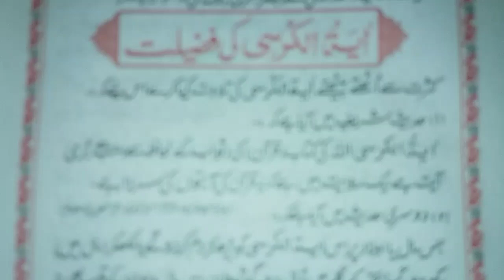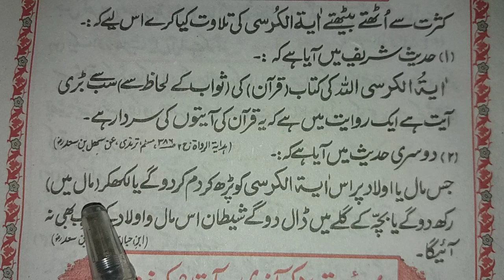Ayatul Kursi ki Fazilat || آیت الکرسی کی فضیلت || Ayatul kursi Padhny Ke Faide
Insha Allah Today In this video We Will Learn " Ayatul Kursi Ki Fazilat " in Urdu On Book.

Related Topics

1-Ayatul Kursi ki Fazilat
2-آیت الکرسی کی فضیلت
3-Ayatul kursi ki fazilat kya hai
4-Ayatul kursi padhne ki fazilat kya hai
5-Ayatul kursi Padhny Ke Faide
6-Ayat al kursi ki fazilat
7-Ayatul kursi